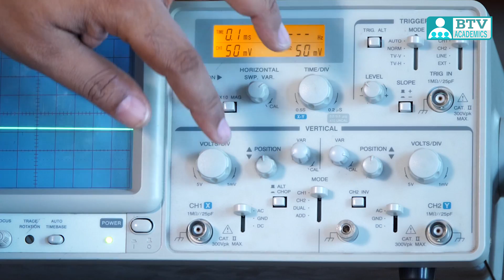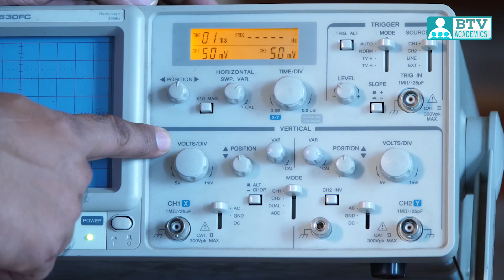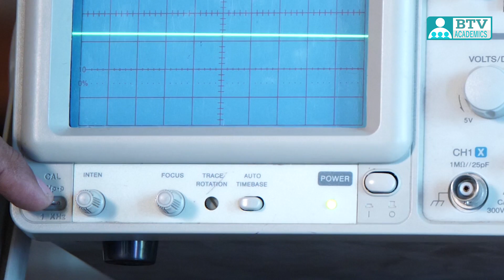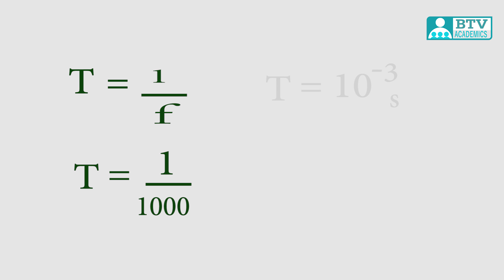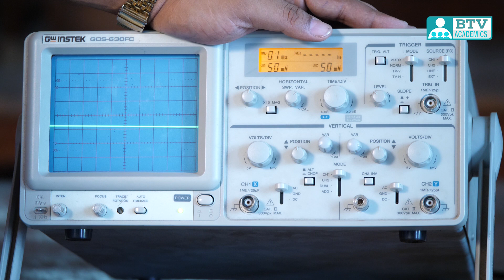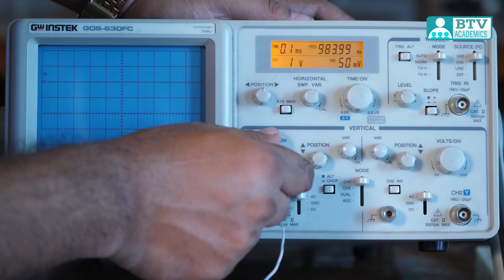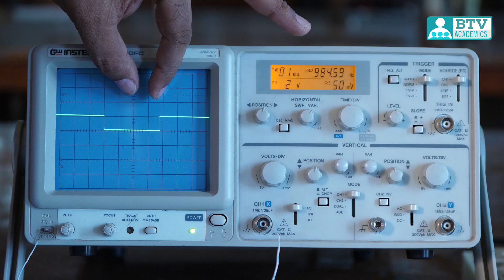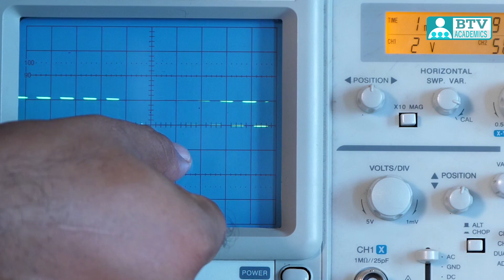C R O Introduction And Calibration | Physics Capsules | Episode 1